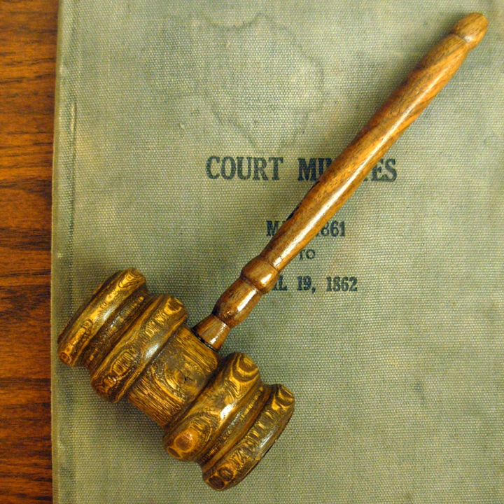Jurisprudence | Wikipedia audio article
00:02:44 1 Etymology
00:03:34 2 History
00:05:51 3 Natural law
00:07:42 3.1 Aristotle
00:11:25 3.2 Thomas Aquinas
00:13:31 3.3 School of Salamanca
00:15:29 3.4 Thomas Hobbes
00:16:44 3.5 Lon Fuller
00:17:30 3.6 John Finnis
00:18:34 4 Analytic jurisprudence
00:20:02 4.1 Historical school
00:20:42 4.2 Sociological jurisprudence
00:22:31 4.3 Legal positivism
00:23:50 4.3.1 Bentham and Austin
00:24:53 4.3.2 Hans Kelsen
00:26:12 4.3.3 H. L. A. Hart
00:28:35 4.3.4 Joseph Raz
00:29:42 4.4 Legal realism
00:31:27 4.4.1 Critical legal studies
00:32:10 4.5 Critical rationalism
00:33:04 4.6 Legal interpretivism
00:35:18 4.7 Therapeutic jurisprudence
00:36:02 5 Normative jurisprudence
00:36:51 5.1 Virtue jurisprudence
00:37:30 5.2 Deontology
00:38:08 5.3 Utilitarianism
00:38:54 5.4 John Rawls
00:40:42 6 See also

- Socrates

SUMMARY
Jurisprudence or legal theory is the theoretical study of law, principally by philosophers but, from the twentieth century, also by social scientists. Scholars of jurisprudence, also known as jurists or legal theorists, hope to obtain a deeper understanding of legal reasoning, legal systems, legal institutions, and the role of law in society.Modern jurisprudence began in the 18th century and was focused on the first principles of natural law, civil law, and the law of nations. General jurisprudence can be divided into categories both by the type of question scholars seek to answer and by the theories of jurisprudence, or schools of thought, regarding how those questions are best answered. Contemporary philosophy of law, which deals with general jurisprudence, addresses problems internal to law and legal systems and problems of law as a social institution that relates to the larger political and social context in which it exists.This article distinguishes three distinct branches of thought in general jurisprudence. To begin with, ancient natural law is the idea that there are rational objective limits to the power of legislative rulers. The foundations of law are accessible through reason, and it is from these laws of nature that human-created laws gain whatever force they have. Secondly, "clarificatory", or analytic, jurisprudence rejects natural law's fusing of what law is and what it ought to be. It espouses the use of a neutral point of view and descriptive language when referring to aspects of legal systems. It comprises different theories of jurisprudence: for example, "legal positivism", which holds that there is no necessary connection between law and morality and that the force of law comes from basic social facts; and "legal realism", which argues that the real-world practice of law determines what law is, the law having the force that it does because of what legislators, lawyers, and judges do with it. Thirdly, normative jurisprudence is concerned with "evaluative" theories of law. It deals with what the goal or purpose of law is, or what moral or political theories provide a foundation for the law. Besides the question "What is law?", it tries to answer what the proper function of law should be, or what sorts of acts should be subject to legal sanctions, and what sorts of punishment should be permitted.